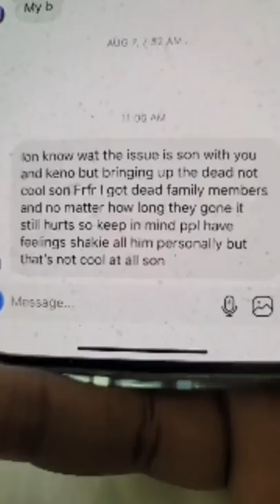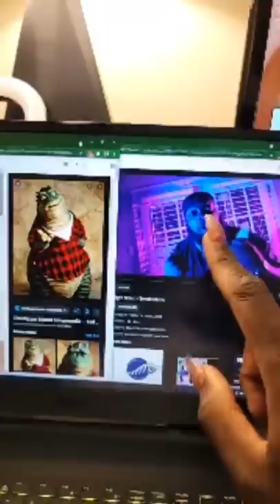MC Shakie goes in on Fly Boi Keno and Alright Slash